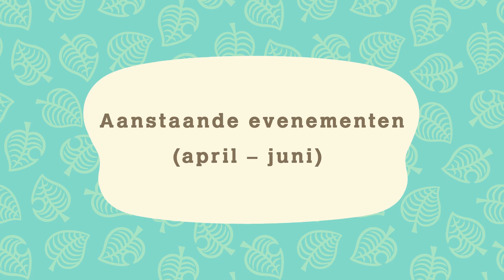Animal Crossing: New Horizons – Gratis update op 23 april 2020 (Nintendo Switch)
Nieuwe gezichten, nieuwe evenementen en nog veel meer: de gratis update van Animal Crossing: New Horizons is vanaf 23 april te downloaden!